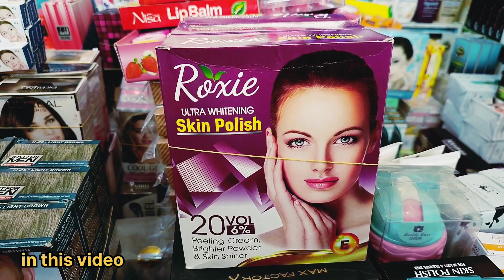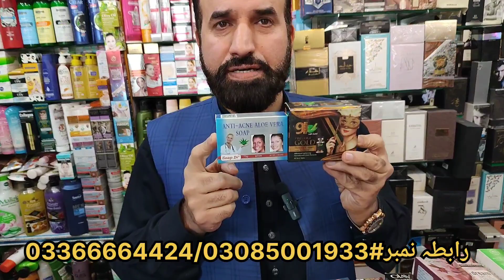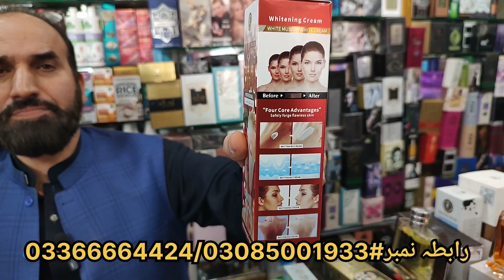imported cosmetics & Perfume | Largest Cosmetics Market karkhano bazar peshawar | makeup kit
Imported Cosmetics & Perfume | Largest Cosmetics Market karkhano bazar peshawar|  makeup kit | cheap price

In this video athletics Perfume whitening cream Mascara face wash body spray arabic perfume made in france perfume The prices of all these have been mentioned If you like the video then share it and subscribe the channel thank you

whitening cream
olivia hair color
vip hair color